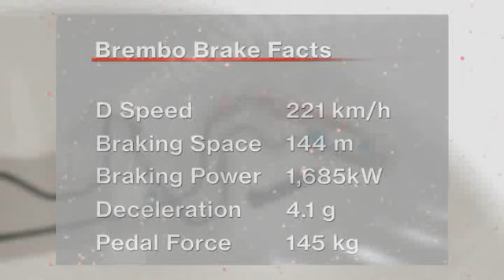Brembo brakes facts Formula 1 2016: Emirates Japanese Grand Prix